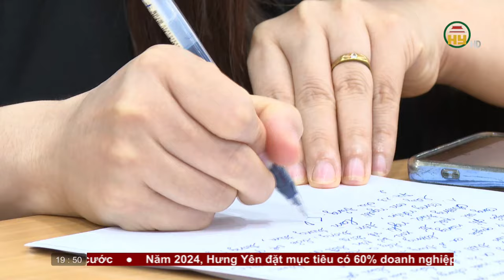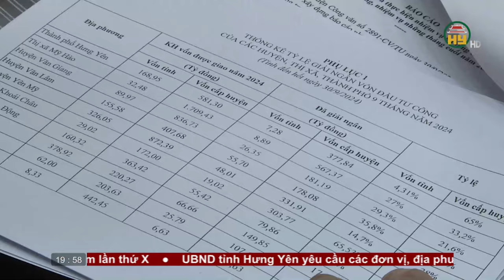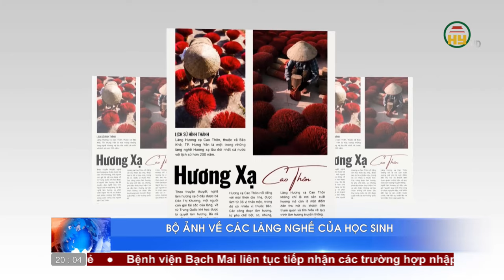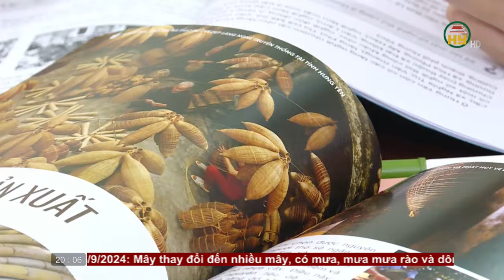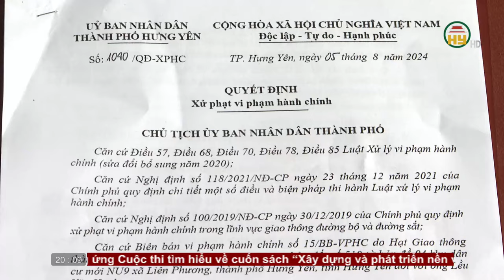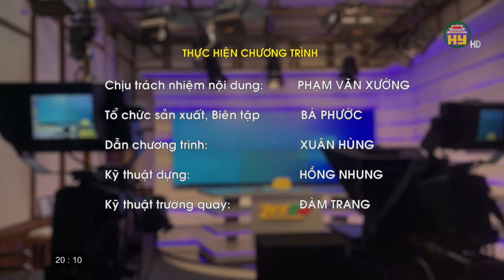Thời sự Hưng Yên thứ Ba ngày 15/10/2024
Hưng Yên TV | Thời sự Hưng Yên thứ Ba ngày 15/10/2024
Tiktok: Truyền hình Hưng Yên
Facebook: Đài Phát thanh và Truyền hình Hưng Yên
Zalo: Đài PTTH Hưng Yên